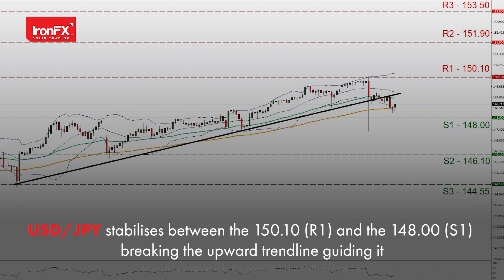US stock markets tumble as US yields rise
USD weakened yesterday against its counterparts as the ADP National employment figure for September came in lower than expected.

On the other hand, the US factory orders and ISM non-Mfg PMI figure were better or as expected implying a resilience of the US economy.

Australia’s better-than-expected trade data for August tended to excite Aussie traders.

Loonie traders expected to keep a close eye on Canada’s August trade data.

JPY bears took a break yesterday yet restarted work today while the Nikkei seems to stabilise somewhat.

Oil prices fell due to demand concerns despite the US oil market being tight and OPEC maintaining its low production levels.